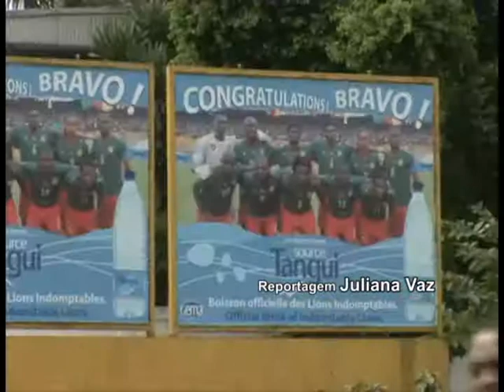Rit Esportes - Copa 2014 GRUPO A - ADVERSARIOS DO BRASIL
Programa Rit Esportes - segunda a sexta-feira, das 12h30 às 13h. Apresentação Rogério Voltan e Anderson Cheni.